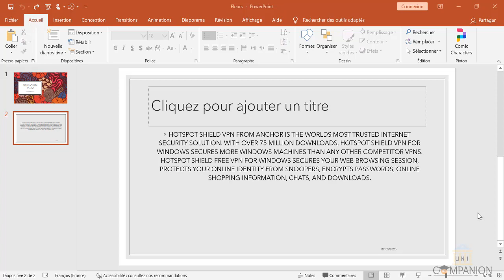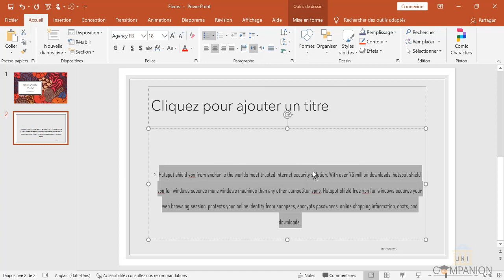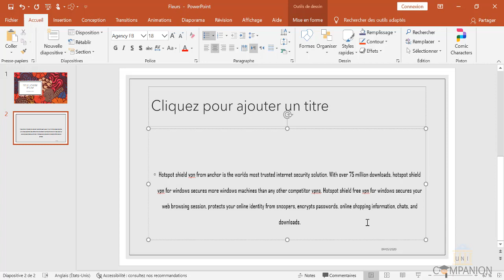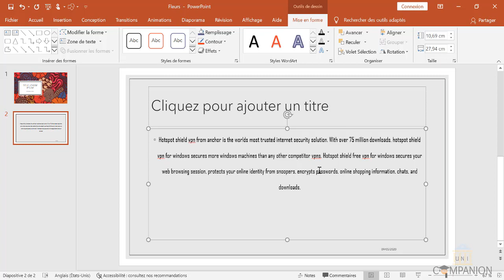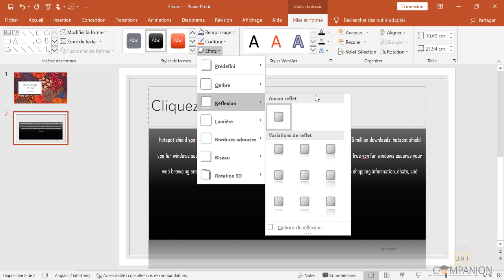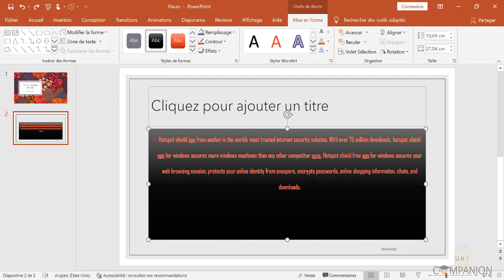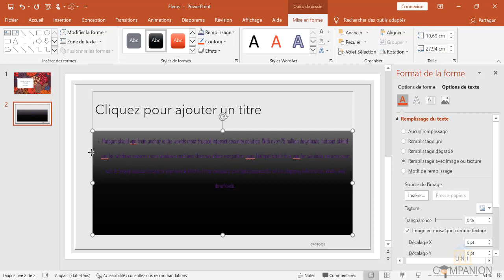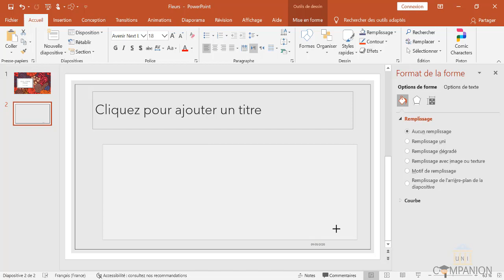Microsoft PowerPoint 2016 Mooc - A à Z - Le Texte